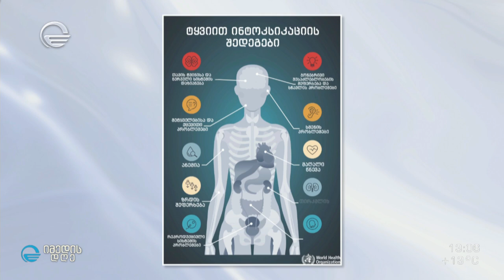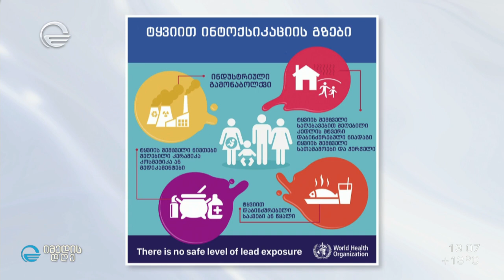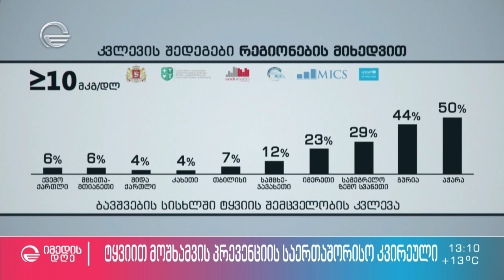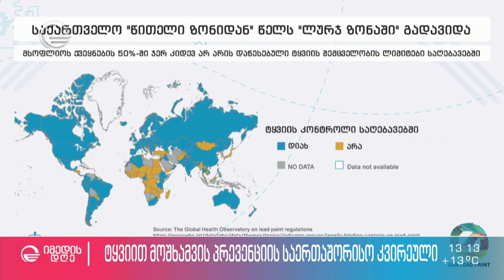ტოქსიკური დაბინძურება ტყვიით, რომელიც უჩუმრად გვკლავს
» ტყვიით მოშხამვის პრევენციის საერთაშორისო კვირეული